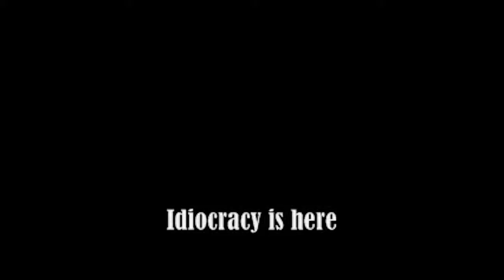Idiocy News #3 - Cat Ordered To Do Jury Duty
Yes this is real... it's funny as hell but it's real.